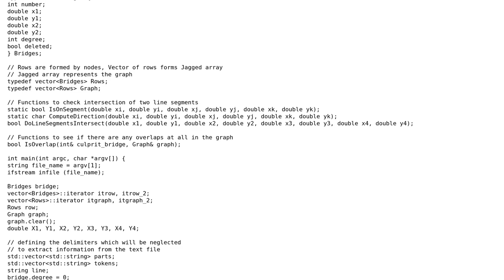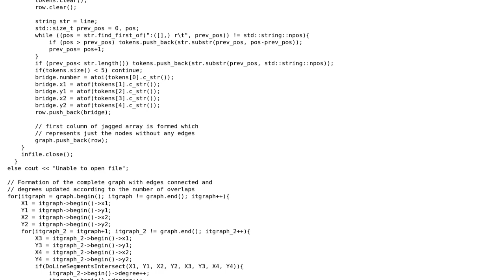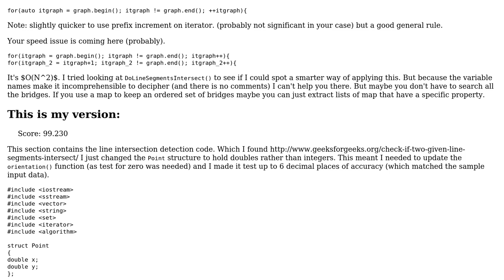Code Review: Finding largest subset of line segments that don't intersect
With thanks & praise to God, and with thanks to the many people who have made this project possible! | Content (except music & images) licensed under CC BY-SA | Music | Images & others | With thanks to user sudhir vyasaraja user Martin York and the Stack Exchange Network Trademarks are property of their respective owners. You are responsible for your own actions.